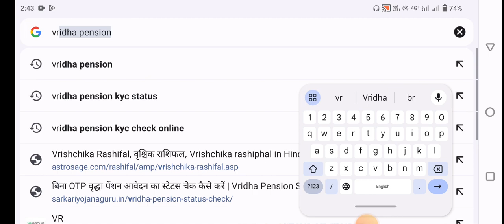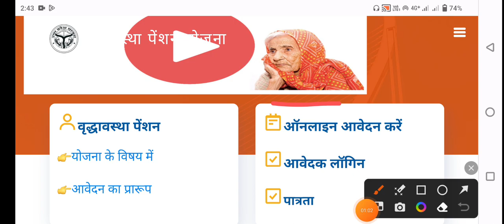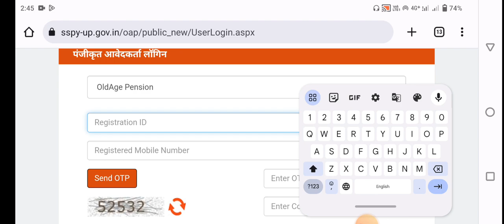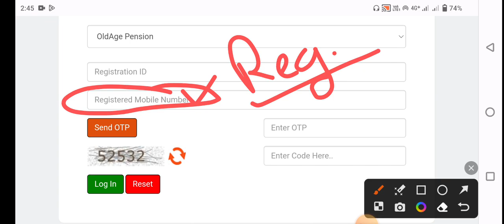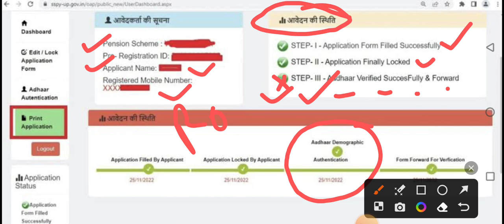Vridha Pension KYC Status Kaise Check Kare | वृद्धा पेंशन KYC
Pension KYC Status Kaise Check Kare | Vridha Pension KYC Kaise Check Kare | वृद्धा पेंशन KYC

Your Queries

vridha pension ka kyc kaise kare,mobile se vridha pension kyc kaise kare,